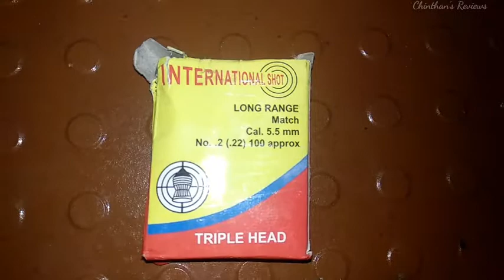🔫 AIR RIFLE REVIEW || Kannada || Air Gun || How to Use Air Rifle/Gun || License? || Price?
Review of Sports Air Rifle or Gun
Can-on Sports air gun